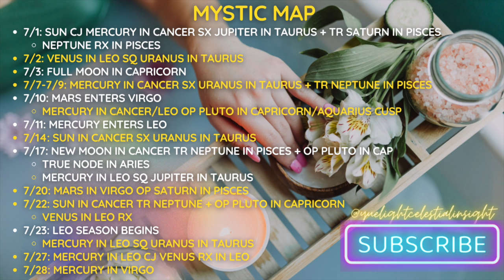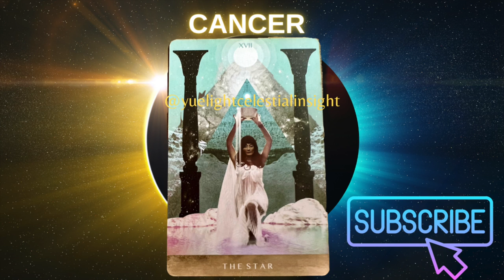July 2023 Astrology Forecast: BIG Shifts! Full Moon in Capricorn, North Node &Uranus Spark Awakening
July 2023 Astrology & Capricorn Full Moon Bring EXTRAORDINARY Ideas, Fated Unions & Focused Action Align Your Destiny. Plan ahead with this July 2023 Astrology Forecast.

🌙🪐🔮 TIMESTAMPS:
▶ 00:00 July 2023 Astrology Forecast
▶ 17:27 Key Dates & Aspects
▶ 20:00 Capricorn Full Moon Forecast
▶ 25:50 Angel Number Spiritual Guidance

Video Title:  July 2023 Astrology Forecast: BIG Shifts! Full Moon in Capricorn, North Node &Uranus Spark Awakening!

This video is about the July 2023 Zodiac Forecast: Big Shifts Full Moon in Capricorn, North Node in Aries & Uranus Awakening. But It also covers the following topics:

Astrological Forecast
July 2023 Predictions
Capricorn Full Moon Insights

-Namaste'🕉️